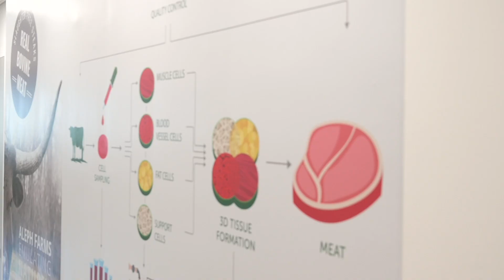Israel's Cultured Meat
Can you have your steak and eat it too 🥩? Israeli start-ups like Future Meat and Aleph Farms are at the forefront of making the meat industry sustainable, efficient, and accessible without sacrificing flavor. Check out the process behind it all, from lab to plate.